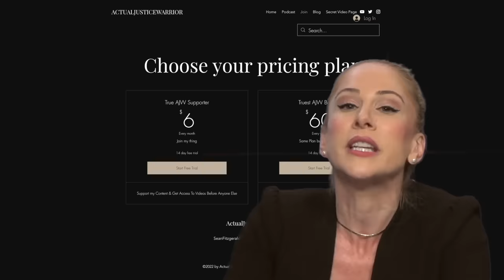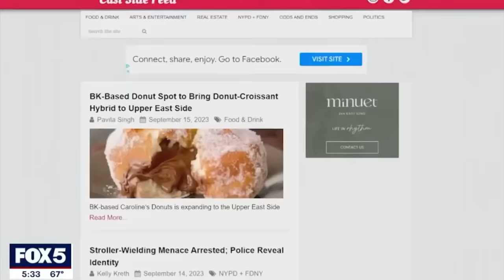Baby Stroller Bandit Terrorizes NYC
In this video I discuss a recent series of incidents on the Upper East Side where a man used his own son in a stroller as a weapon to attack random women